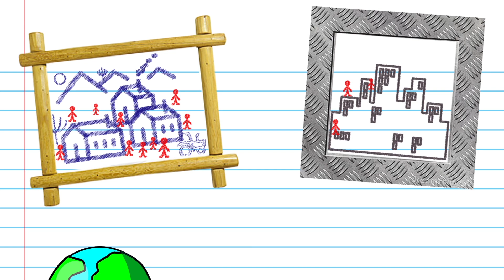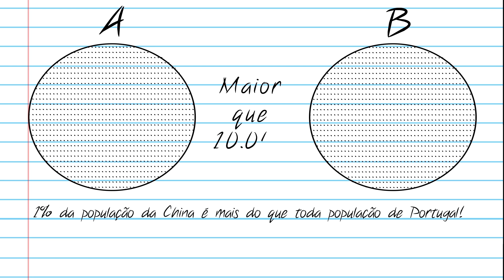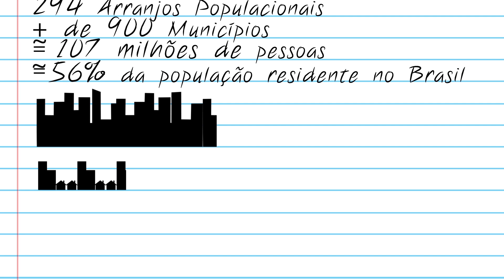O que é concentração urbana • IBGE Explica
Sabe aquelas cidades que ficam tão “grudadas” que você atravessa de uma a outra sem passar por áreas rurais entre elas? Ou então os municípios entre os quais todos os dias um grande fluxo de pessoas se desloca para estudar e/ou trabalhar?

O IBGE estuda esse tipo de concentração populacional desde a década de 1960, quando a urbanização se intensificou no Brasil. Analisando nossa realidade geográfica cada vez mais complexa, chegamos à definição dos arranjos populacionais: agrupamentos de dois ou mais municípios com forte integração populacional. Veja no vídeo alguns exemplos visuais que explicam este importante conceito de geografia urbana.

Longe de estarem restritos somente às Regiões Metropolitanas, foram identificados no país 294 arranjos populacionais, que envolvem mais de 900 municípios, abarcando mais da metade da população brasileira. Confira os detalhes na publicação “Arranjos populacionais e concentrações urbanas no Brasil” Se preferir, acesse os conteúdos através da aplicação web disponível

Não deixe também de curtir, compartilhar e comentar nossos vídeos!